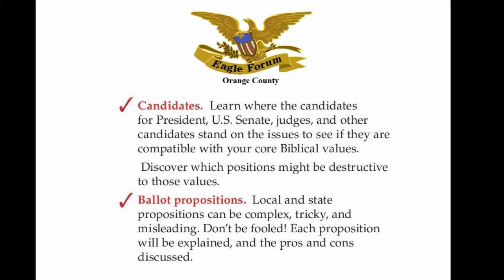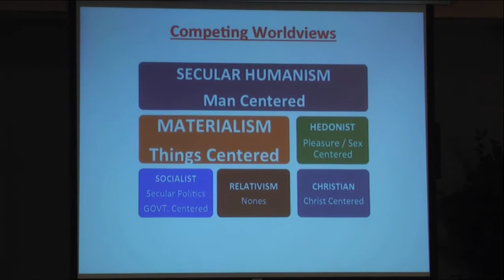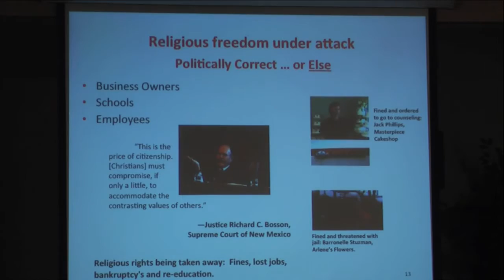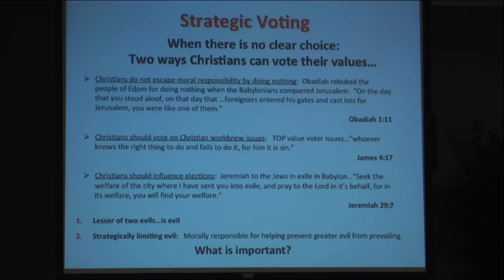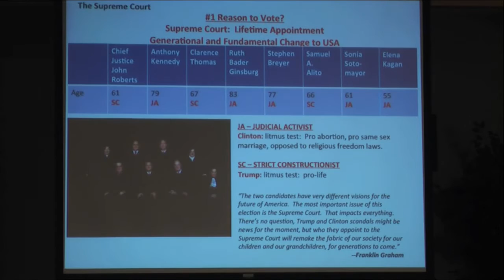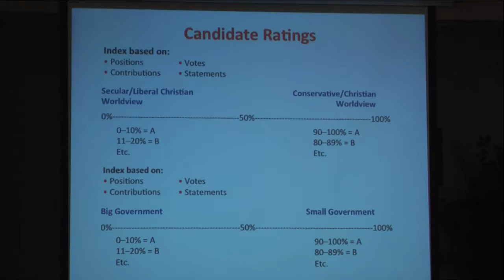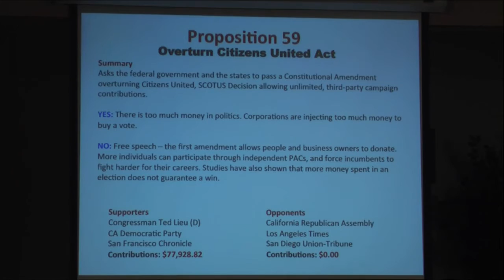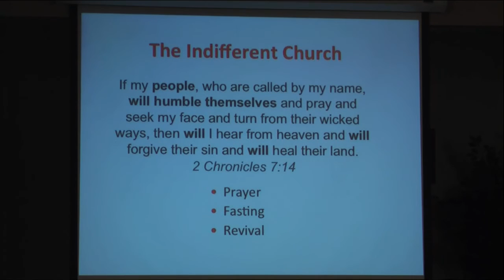Craig Huey - Understanding Choices for 2016 Election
Recorded live at the monthly Eagle Forum of Orange County event at the  Huntington Valley Baptist Church on October 30, 2016, with featured speaker, Craig Huey, you will learn:
Positions of All Candidates on All Issues, Propositions on the Ballot, Plus Reports from Brad Dacus and Dana Rohrabacher
Craig Huey is a nationally recognized political commentator and marketing consultant. He has appeared on national news outlets such as Fox News. Craig is also a frequent radio talk-show guest-speaker on KFI, KKLA, KBRT, KRLA, KWVE and KABC.

Brad Dacus has his Juris Doctor from the University of Texas, School of Law, has coordinated religious freedom and parental rights cases throughout the Western states and serves as President of the Pacific Justice Institute.

Dana Tyrone Rohrabacher is the U.S. Representative for California's 48th congressional district. He chairs the United States House Foreign Affairs Subcommittee on Europe, Eurasia and Emerging Threats.